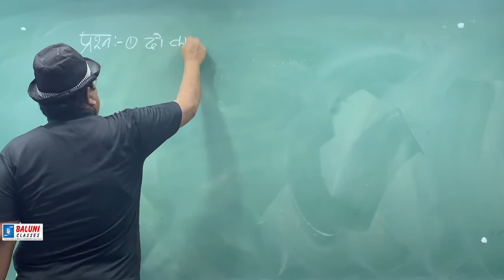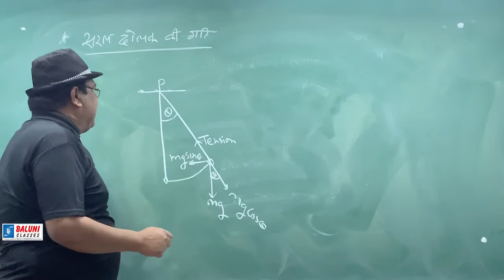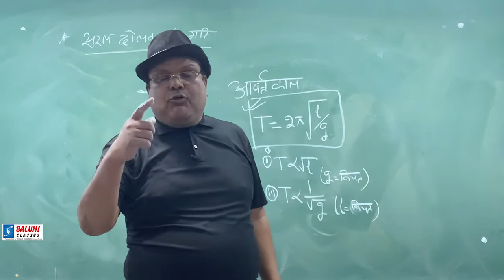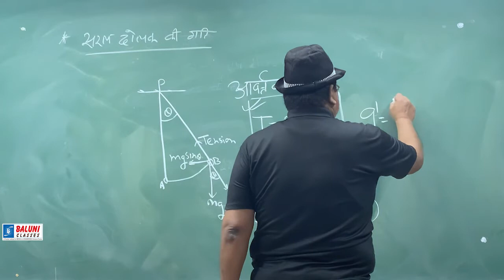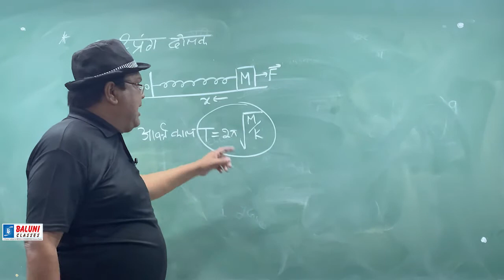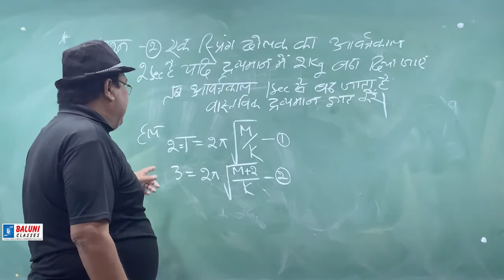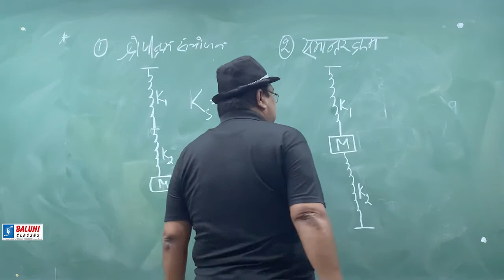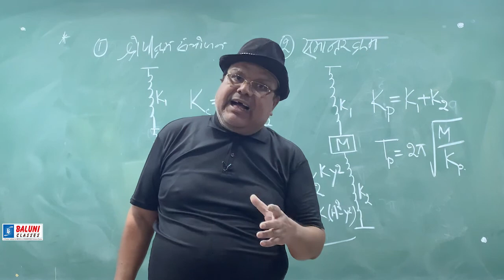सरल आवर्त गति (SIMPLE HARMONIC MOTION) [Lecture-3] in Hindi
ONLINE CRASH COURSE in HINDI for NEET/JEE 2020